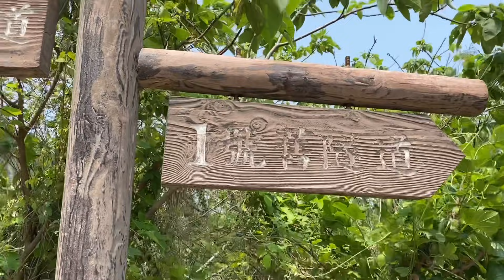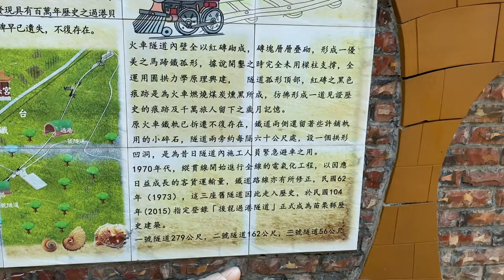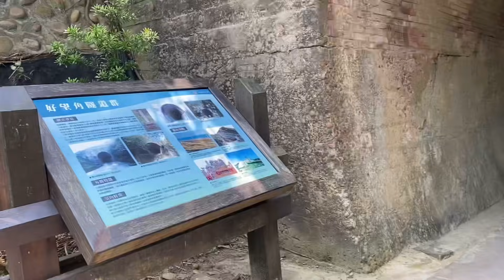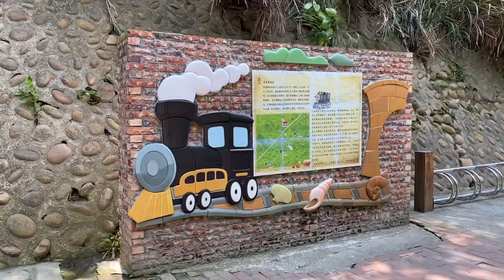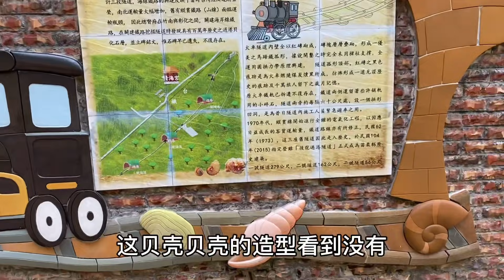台湾喜欢保留最古老的建筑工程，才有机会让后人感受古人的智慧和当时的辉煌